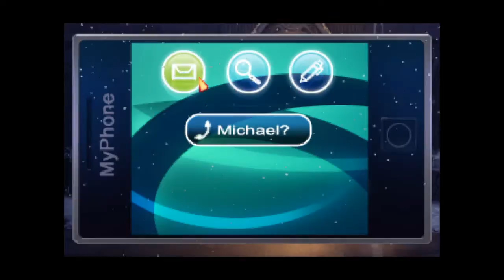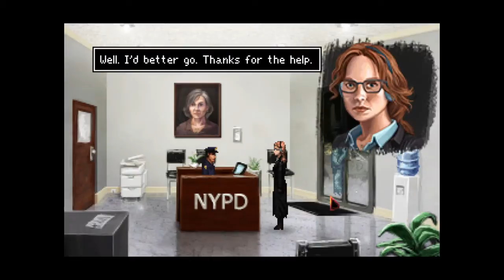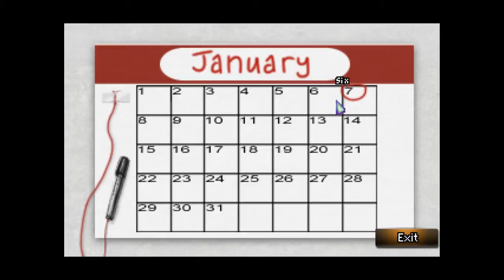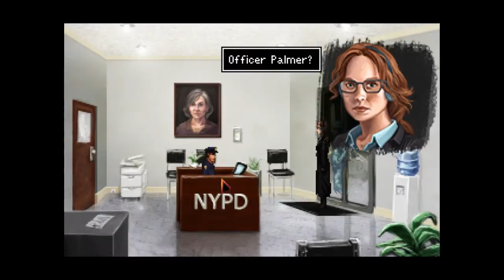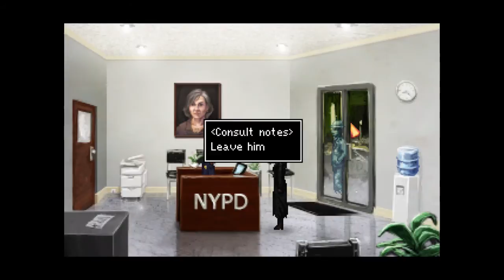Let's Play: The Blackwell Epiphany ► WORKIN' GALS | #8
A dead man's soul cries out against the force of a ferocious blizzard. He cries for help, He cries for answers. Then he screams as he is torn apart like a damp tissue paper.
This wasn't the first time, and it won't be the last.
The police are powerless to stop it, so the duty falls to the only ones who can. What force could be so powerful - and so malevolent - that it would destroy the very core of a life in order to get what it wants? Rosa Blackwell and Joey Mallone mean to find out, even if it means risking themselves in the process.

★Get it on Steam :
★ Thumbnail artwork by thezenbear89. Please do not re-use.